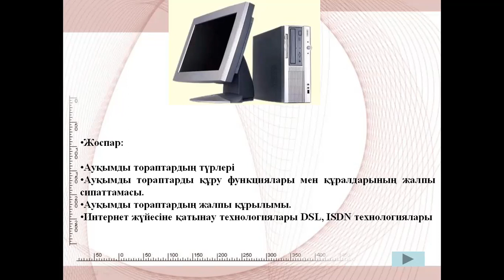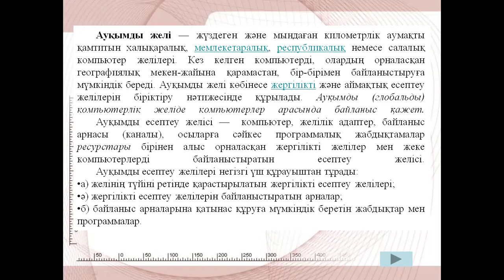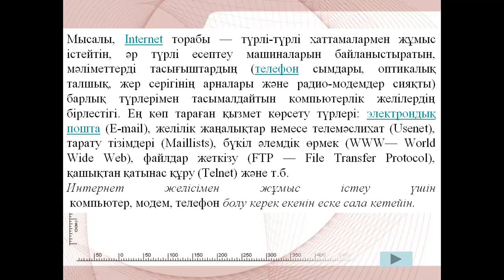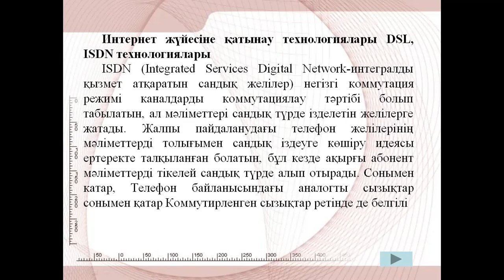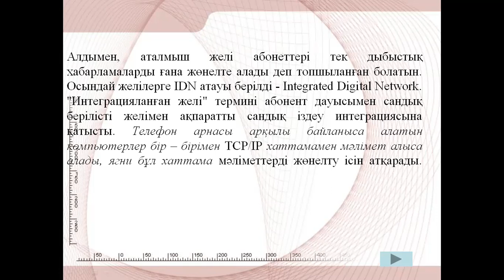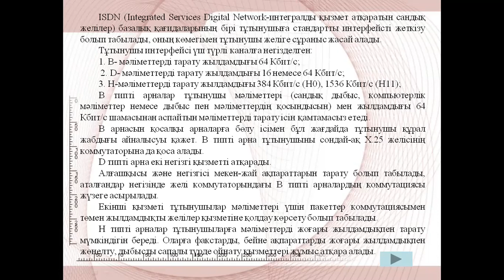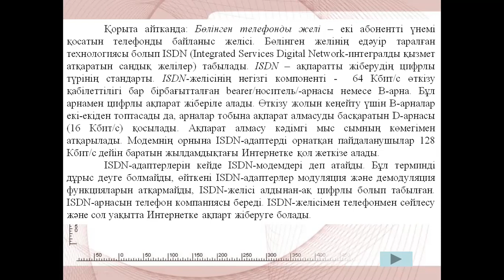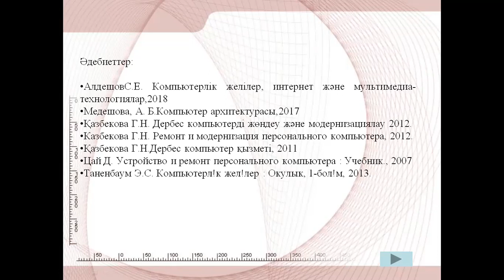3Ипко Желілер ж ДК модерн